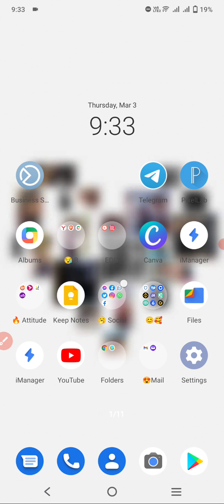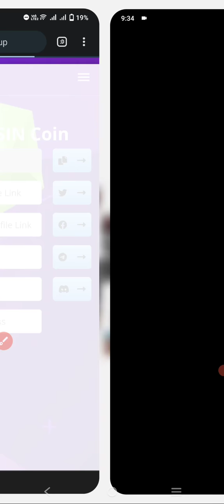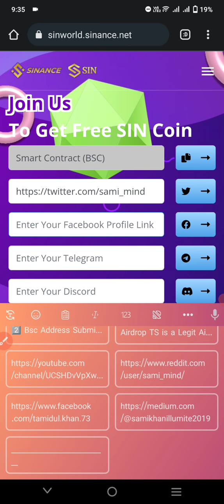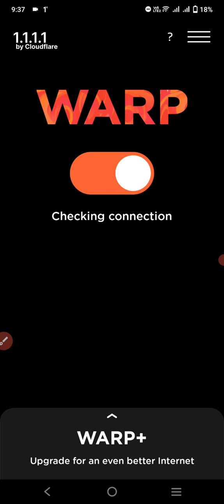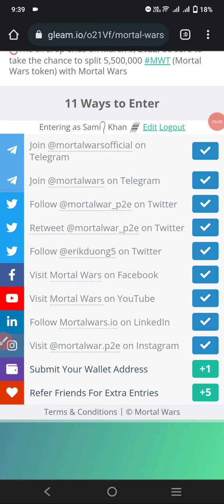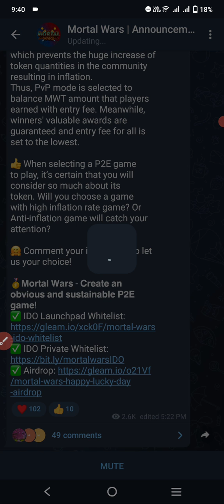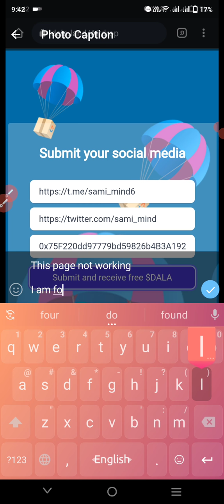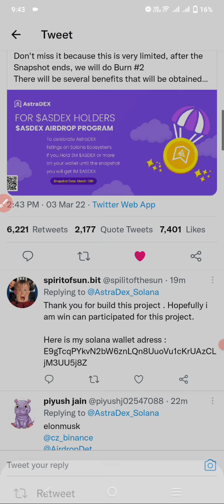40$ Dollar Profit New Project | সহজেই কাজ করে ৪০ ডলার ইনকাম করুন | Earn Money Online Home | 2022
❌ Warning ❌
🚫 Anti Privacy 🚫
This Video Only Own TechySami If You Copy Or Re upload Video Or Copy Anything  So We Well ©Copyright You 🚫